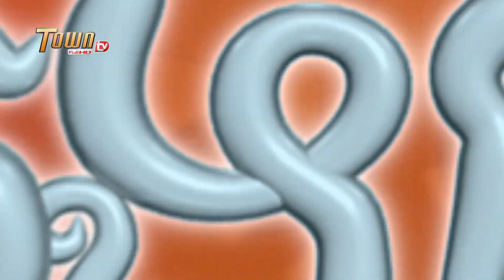អ្នកណានោមឆ្ងាយជាង! [ ដូច្នឹងផង ! រដូវកាលទី 2 ] Neak Na Nom Chngay Jeang